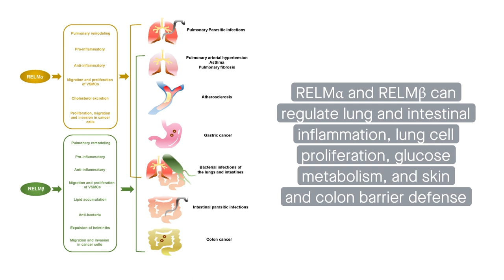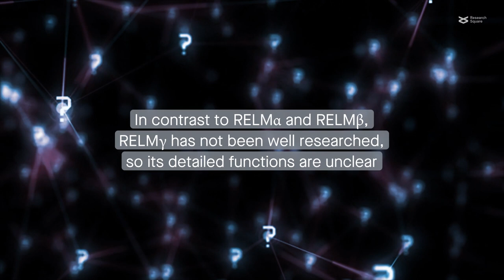Resistin-like molecules: Multifunctional mediators with therapeutic promise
Shi et al. “Resistin-like molecules: a marker, mediator and therapeutic target for multiple diseases.” Cell Communication and Signaling (2023)